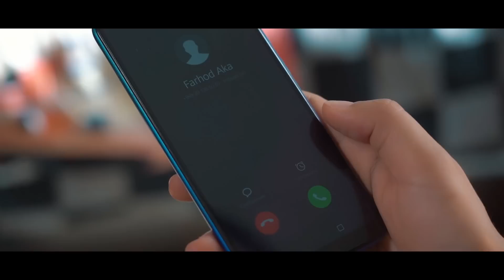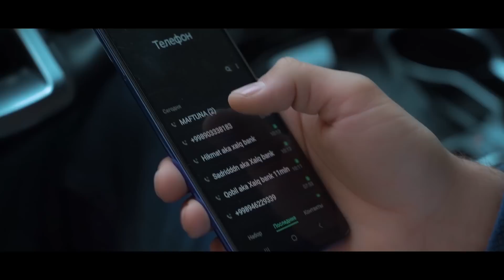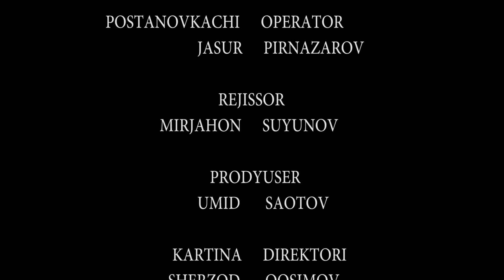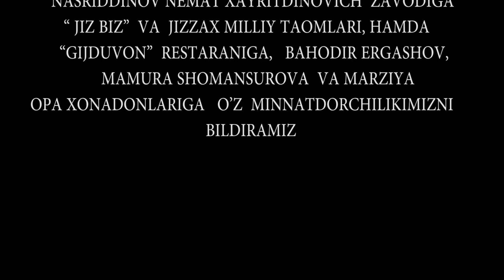Parizod (milliy serial 36-qism) Паризод (миллий сериал 36-кисм)